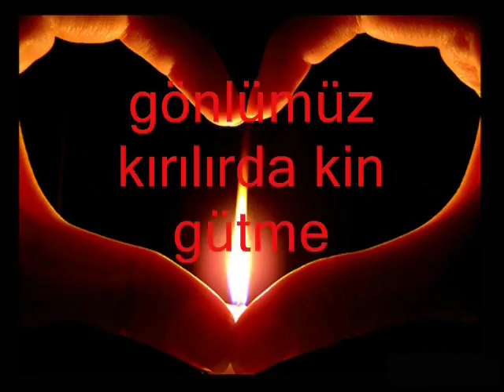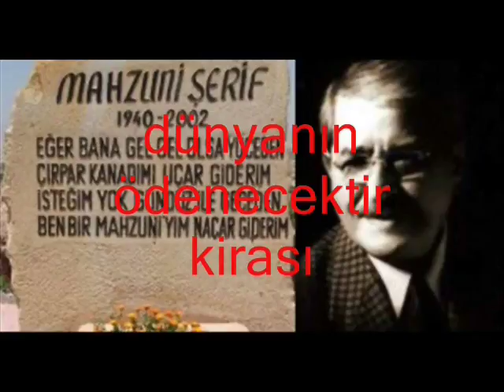DİN MEZHEP BİLMEYİZ İNSANIZ GARDAŞ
Bu dünyada bir kavgadır gider . sen şusun, ben buyum diye çok nadir insan sadece ben insanım diyebilir . önce insanım diyebilen insanlara gelsin